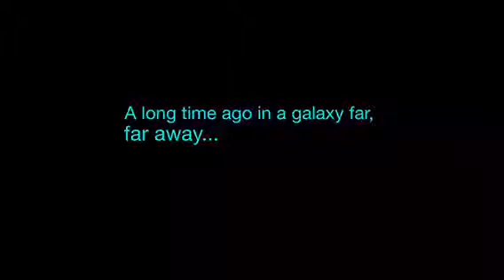LEGO Star Wars: Betrayal at Bespin